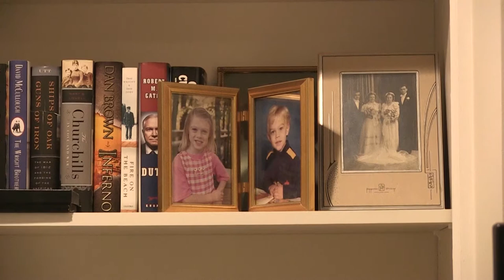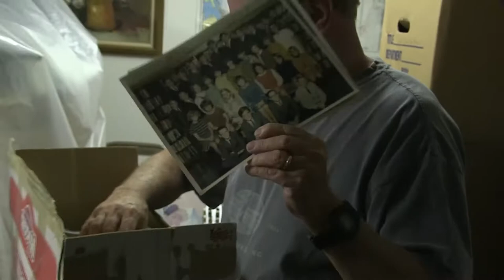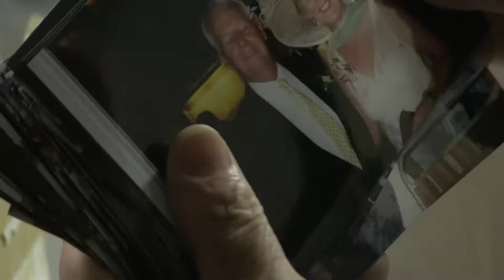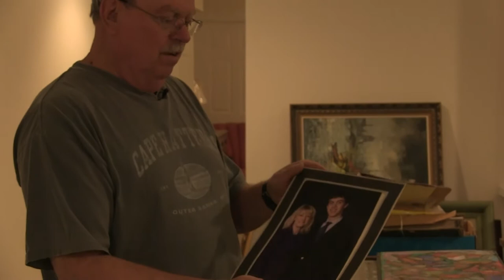Pictures and Places – John O'Neill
John O'Neill's final project for Video Production 1 (fall 2017)